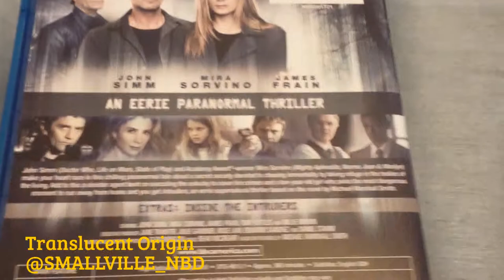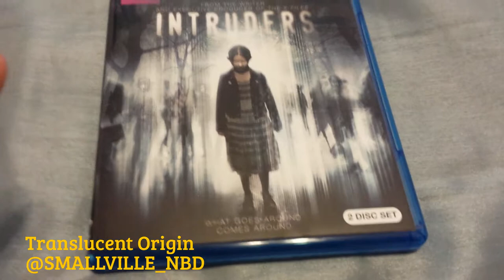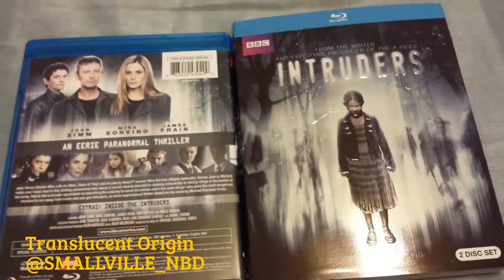UNBOXING: Intruders: Season 1 Blu-ray (2 Disc Set) + Season 2 Talk & Collectibles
Intruders (2014– )
TV Series  -  45 min  -  Mystery | Thriller

A TV series centered around a secret society devoted to chasing immortality by seeking refuge in the bodies of others.

 James Frain  ...
 Richard Shepherd (8 episodes, 2014)
Millie Bobby Brown  Millie Bobby Brown  ...
 Madison O'Donnell (8 episodes, 2014)
Tory Kittles  Tory Kittles  ...
 Gary Fischer (8 episodes, 2014)
Mira Sorvino  Mira Sorvino  ...
 Amy Whelan (8 episodes, 2014)
John Simm  John Simm  ...
 Jack Whalen / ... (8 episodes, 2014)
Sonya Salomaa  Sonya Salomaa  ...
 Allison O'Donnell / ... (8 episodes, 2014)
Daryl Shuttleworth  Daryl Shuttleworth  ...
 Detective Ron Blanchard (5 episodes, 2014)
Andrew Airlie  Andrew Airlie  ...
 Todd Crane (4 episodes, 2014)
Karin Konoval  Karin Konoval  ...
 Bobbi Zimmerman (3 episodes, 2014)
Tom Butler  Tom Butler  ...
 Brad Zimmerman (3 episodes, 2014)
Toby Hargrave  Toby Hargrave  ...
 Tim Truth (3 episodes, 2014)
Mathias Retamal  Mathias Retamal  ...
 Juvenal (3 episodes, 2014)
Trieu Tran  Trieu Tran  ...
 Bix / ... (2 episodes, 2014)
Robert Forster  Robert Forster  ...
 Frank Shepherd (2 episodes, 2014)
Peter Bryant  Peter Bryant  ...
 George Brackett (2 episodes, 2014)
Tasya Teles  Tasya Teles  ...
 Daniella (2 episodes, 2014)
Alex Diakun  Alex Diakun  ...
 Marcus Fox (2 episodes, 2014)
Rukiya Bernard  Rukiya Bernard  ...
 Karen (2 episodes, 2014)
Alessandro Juliani  Alessandro Juliani  ...
 Evan Shepherd (2 episodes, 2014)
Shanae Tomasevich  Shanae Tomasevich  ...
 Paige Crane (2 episodes, 2014)